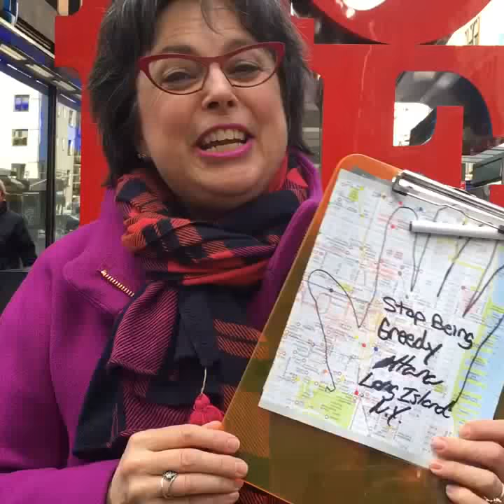OPEN HANDS: TOUCHING THE WORLD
To create this project, participants from diverse locations, backgrounds, and ages trace their handprint on a piece of a paper map. Then they respond to this question: “What is one thing we can do to help heal our broken world?” Though our world faces enormous challenges, we can make a difference by opening our hands to the needs of others and helping to heal the place where we live.

YOU MATTER
Our healing art involves you—because you matter!

Since our art is very much collaborative and interactive, we would like to invite you to be part of our team.